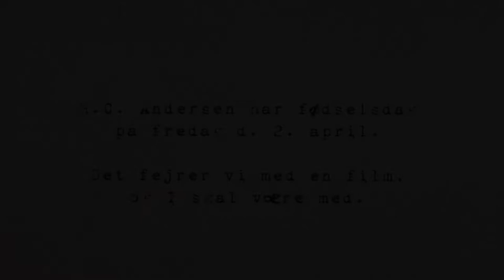Hvem har fødselsdag? - HC Andersen fylder 216 - teaser.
The Story Kid:

I Danmark er jeg født:
Tekst:  HC Andersen

Medvirkende:
Albert Buchreitz
Emma Augustesen
Elever fra Det Kongelige Teaters Balletskole i Odense
HC Andersen Paraden
Christoffer LIlleholt

Pianist:
Michael Salling

Vokalcoach:
Vicki Gemmer Schultz

Kostumer:
Vibeke Valeur

Indspilning:
Jesper Findshøj

Fotograf og klip:
Oliver Gram

Idé og koncept af
Erling Hjernø
Rasmus Skovmand

Med støtte fra:
Odense Kommune
Møllerens Fond